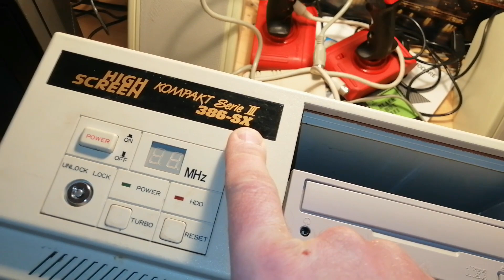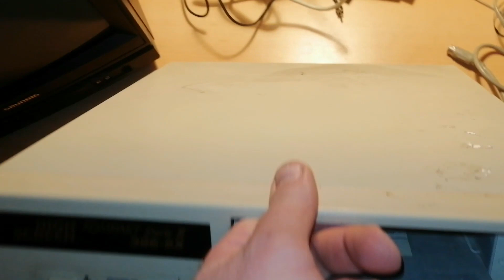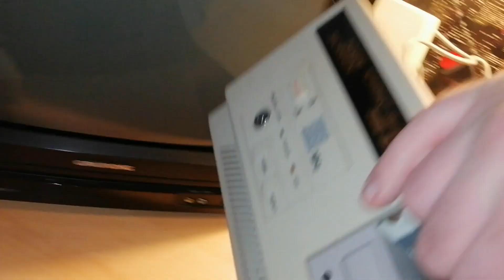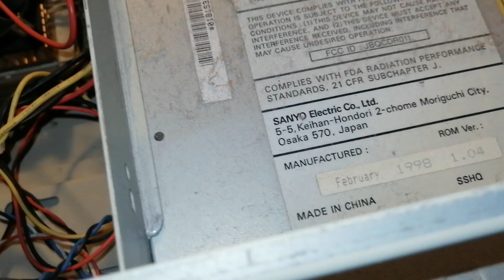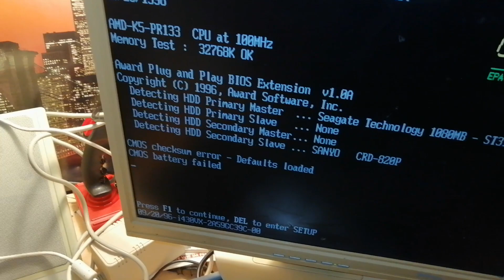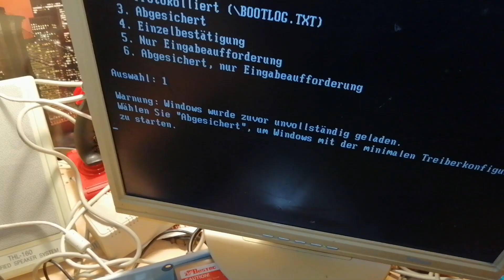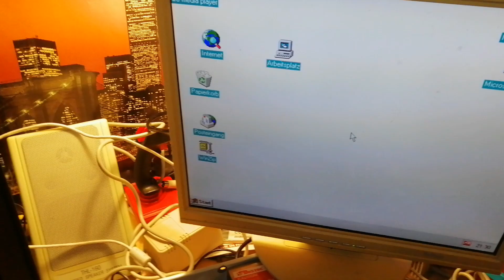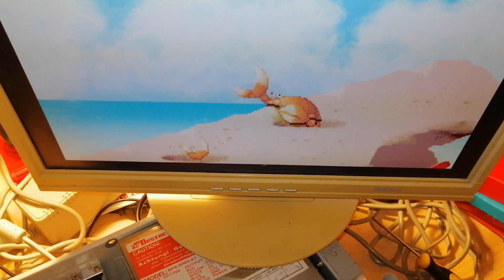PC 386 SX Znaleziony na wystawce (W Niemcach) !!! SPRAWNY !!!